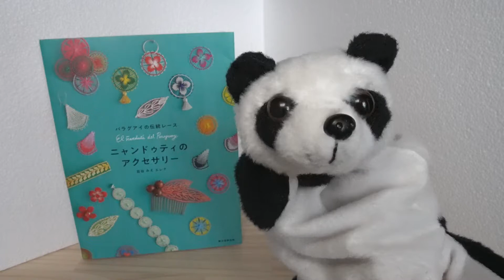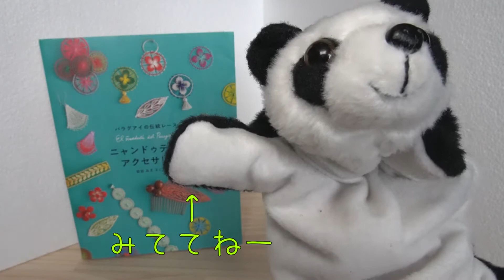ニャンドゥティ［コンドルモチーフ］刺繍で作るピアス How to make nyanduti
こんにちは、パンダです！
ニャンドゥティ扇形、オリジナルデザインのコンドルモチーフ作り方をお送りします。

今回のコンドルモチーフは前回のサボテンモチーフより全然簡単です！
前回のサボテンが難しすぎた方は、ぜひこちらから挑戦ください！

私のお気に入りの本
岩谷みえエレナ先生の本
動画でも紹介しているニャンドゥティアクセサリーの本はこちら↓

ニャンドゥティを作りたい方は
ニャンドゥティ専用枠はこちらから購入できます！↓